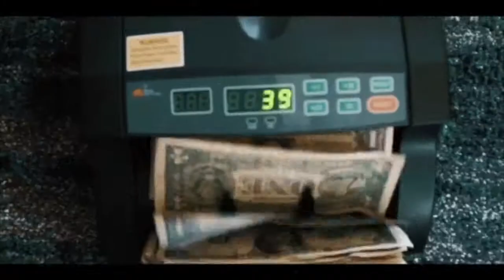African Boy Tswe Ft. Ajji - Give Me Waist /PROMO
DONWLOAD
Give Me Waist is an afro pop / Dancehall tune
something DIFFERENT than your regular be curious
Go head and have fun with the SINGLE and tag a DANCER and let A friend know it’s FREE 😝